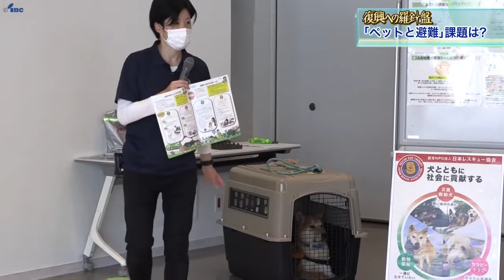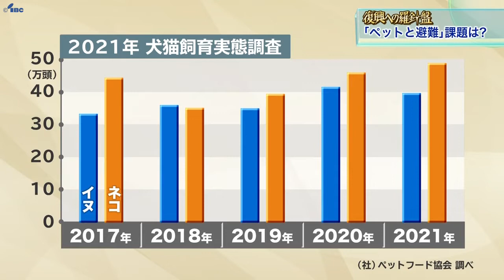【復興への羅針盤】「ペットとの避難」 環境づくりへの課題／岩手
2022年6月29日IBCニュースエコー内で放送